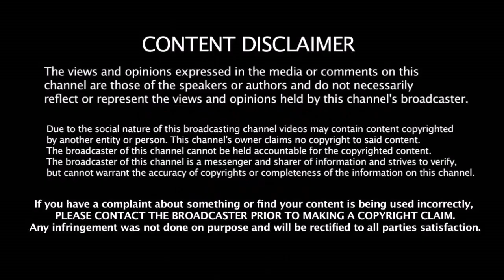திரும்பி வந்த சின்ன தல சிங்கம் களமிறங்கிடுச்சு | Chennai Super Kings | Dhoni | Suresh Raina